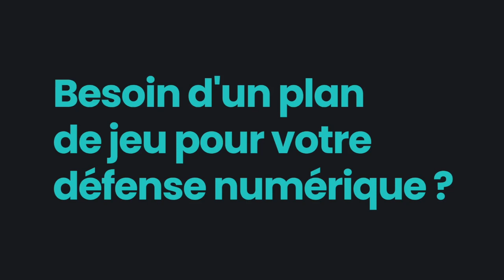L'Avant-match FC Lorient vs MHSC de Sersou